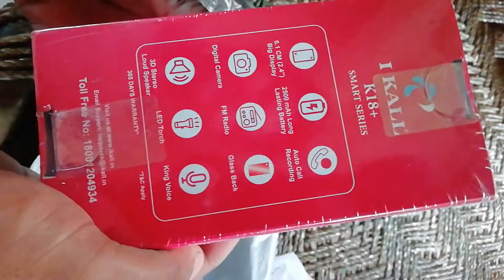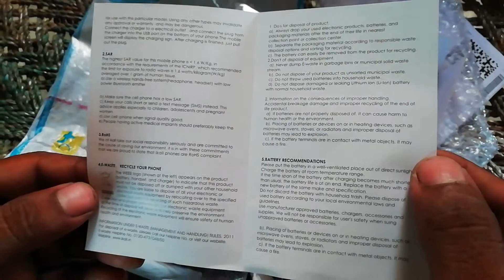I kall k18 new mobile phone full Unboxing flipkart package at only 979रु